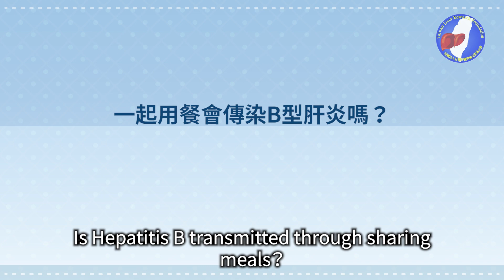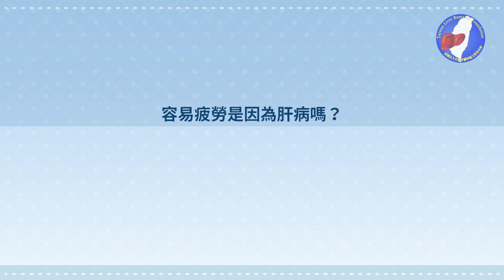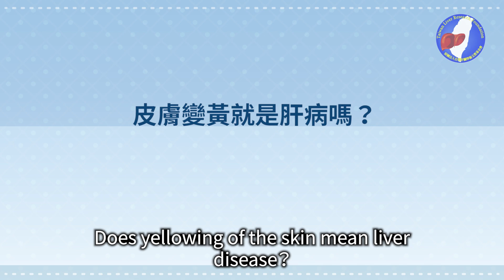Common Q&A about Hepatitis B - Dr. Hsu, Po-Yao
Can hepatitis B be contracted through shared meals? Is hepatitis B transmissible via sexual intercourse? Could persistent fatigue be a symptom of liver disease? Does jaundice necessarily indicate hepatitis? Let us consult the educational video to obtain clarification on these inquiries.